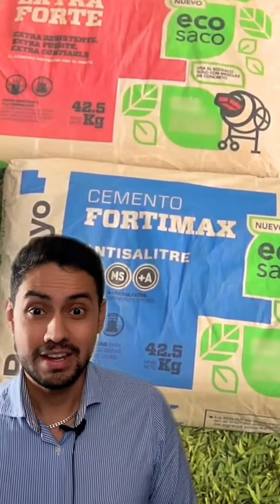Eco Saco Pacasmayo